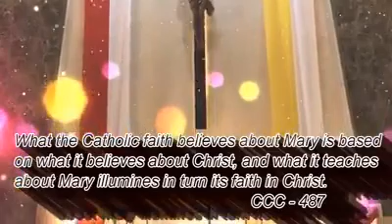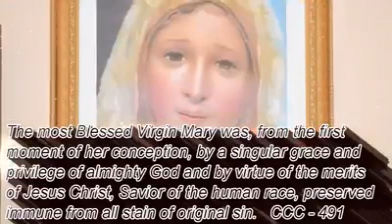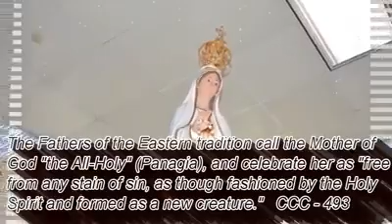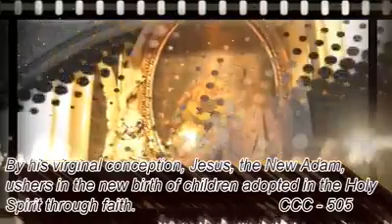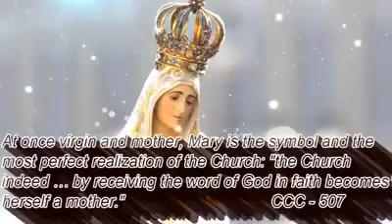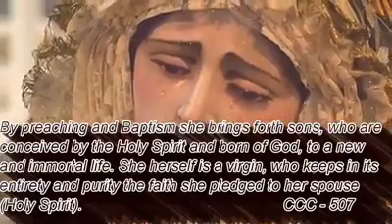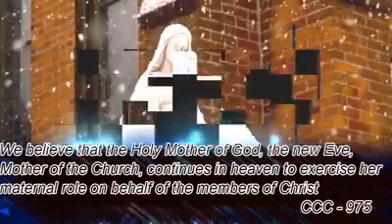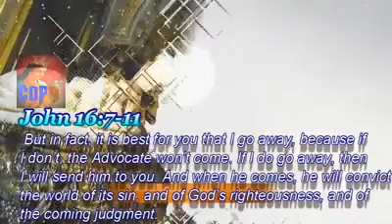Joyful mystery full Rosary